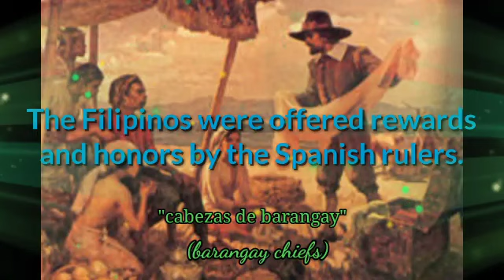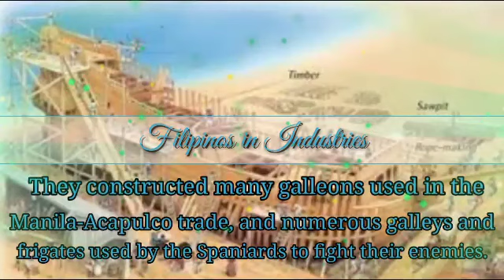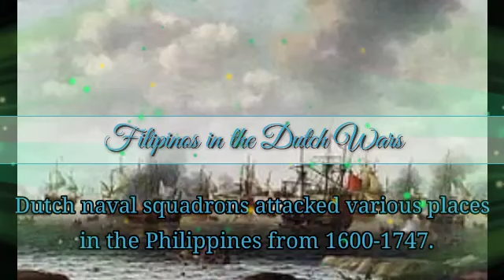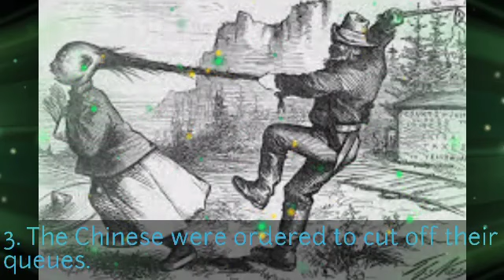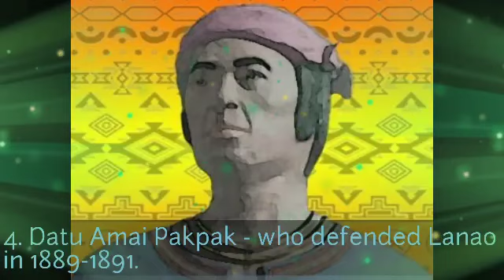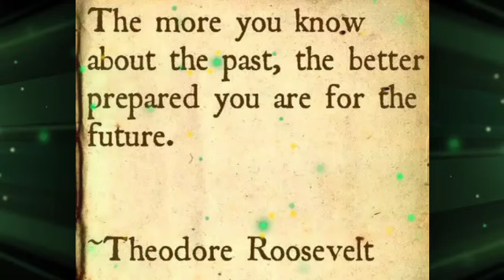Filipino Services to Spain|| Yam Heam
The Filipinos helped the Spaniards to remain and rule in the Philippines for 333 years. Without the cooperation of the Filipinos themselves, Spain could not have used our country as it's base in Asia. Unfortunately, the foreigners got the best homes, best lands and best jobs. And they made the decisions for us. THE Filipinos had to obey them and we were not united or enlightened enough to break away from Spanish rule until 19th century. The services of Filipinos during 333 years when we were only a colony  of Spain taught the Filipinos the values of endurance and services even under hard master's. The time of the Philippines under Spain was like the time of the Israelites as slaves under Egypt. Please watch this video for more details. Thank you so much.

Love lots,

Yam Heam